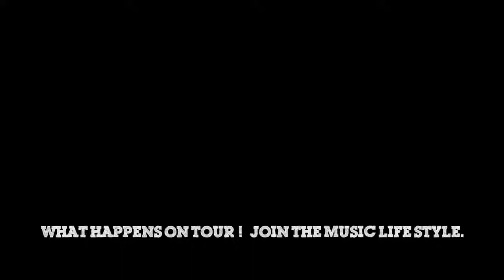Gatto Gabriel "Music Travel and Adventure" GATTO GABRIEL IN ROTTERDAM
Enjoy here "what Happens On Tour" GATTO GABRIEL WITH TERA NATURAL FLOW AND GHETTO FLOW LIVE AT THALYA LOUNGE ROTTEDAM